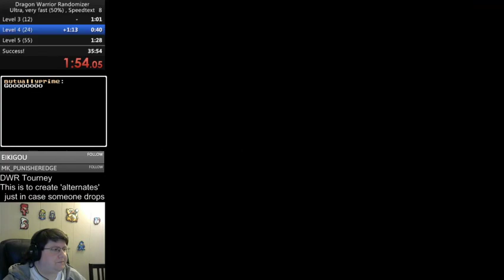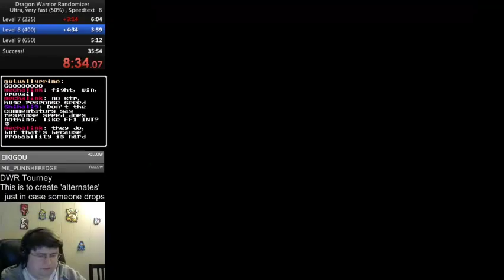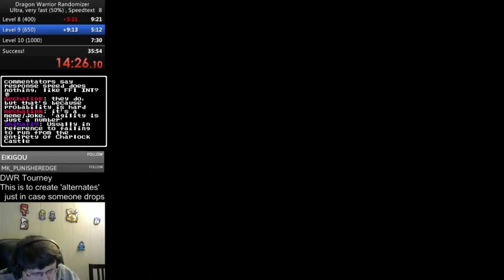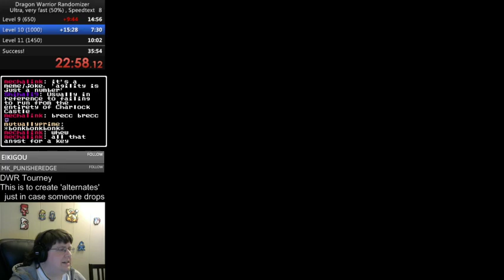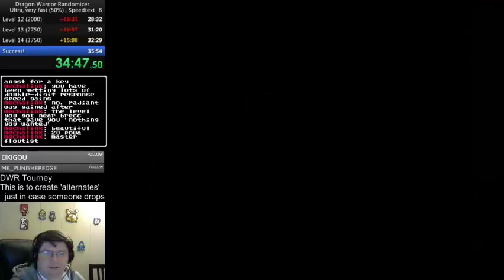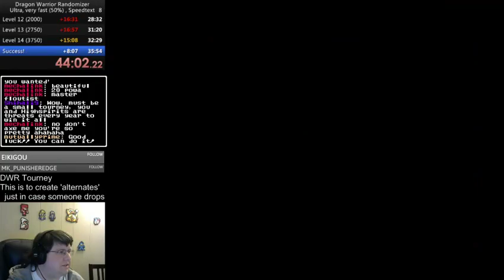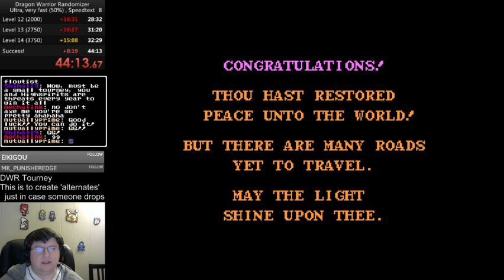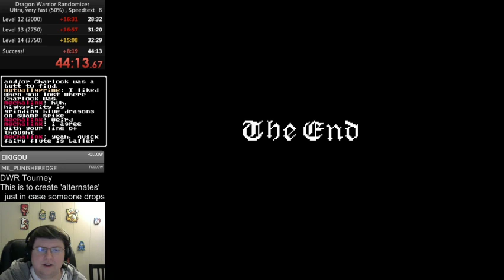DWR Tournament - "Just in case" race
This is the race to determine top 8 alternates in case anyone needs to drop out.